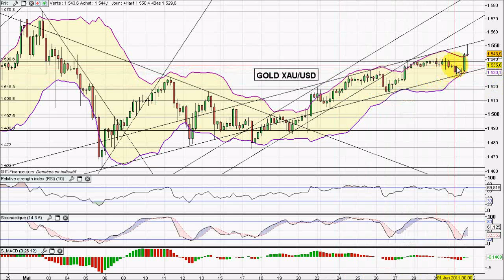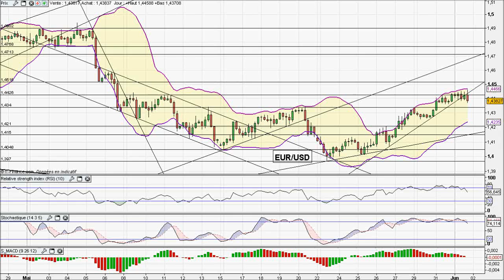Analyse Vidéo du FOREX & MATIERES PREMIERES du 01/06/2011 par boursikoter.com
Analyse technique forex, de l'or, du pétrole, et présentation de stratégies forex et signaux de trading